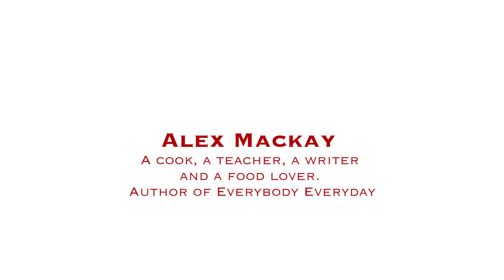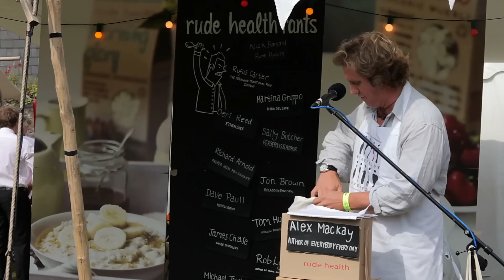Alex Mackay - A cook, a teacher, a writer and a food lover. Author of Everybody Everyday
Ranting about children and their dysfunctional relationship with food at Abergavenny Food Festival, September 2012